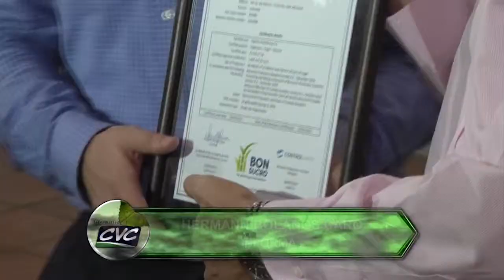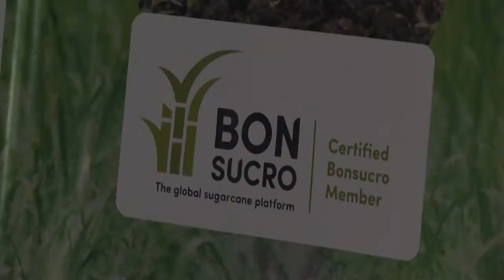INGENIO LOGRA CERTIFICACIÓN AMBIENTAL INTERNACIONAL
El Ingenio Providencia obtuvo la certificación internacional Bonsucro, luego de lograr altos estándares de gestión ambiental y social en la fabricación sostenible de azúcar y alcohol provenientes de los cultivos de caña de manejo directo.